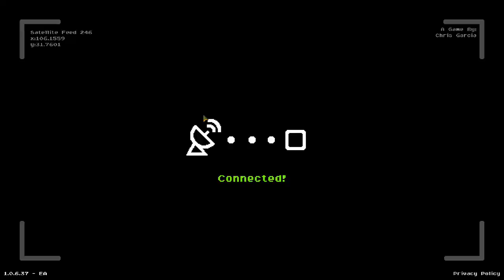Warpips, Random Battle, Hardcore (v1.0.6.37) #5 | Warpip, Heavy Gunner, Small Turret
A rare Random Battle map where infantry-only fight happens.
In this map we can see the value of Small Turrets for defense and offensive values of Heavy Gunners combined with Warpips.

Mind you this will not be effective if the enemy has long range units.

Warpips is a kind of strategy game currently in development.
Currently playing v1.0.6.37.
I'm playing the Random Battle mode, Hardcore difficulty.

Units deployed:
Base Defense Turret
Warpip
Heavy Gunner
Small Turret

My PC: A quad-core APU with 1GB VRAM ;-)
OS: Ghost Spectre 20H2 custom ISO

Sections:
Start 0:00
Warning #1 1:50
Warning #2 2:03
Warning #3 2:15
Warning #4 3:51
Warning #5 5:12
Warning #6 6:15
Warning #7 6:33
Warning #8 8:16
Warning #9 10:17
Warning #10 12:17
Warning #11 14:17
Warning #12 16:17
Warning #13 18:17
Warning #14 20:17
Warning #15 22:17